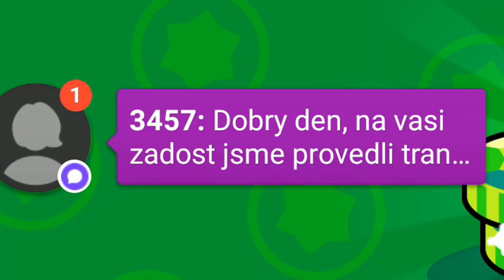MEGA BOX OPENING ● SPECIAL OFFERKA! 🤤 | BRAWL STARS ČESKY #14 | OGY